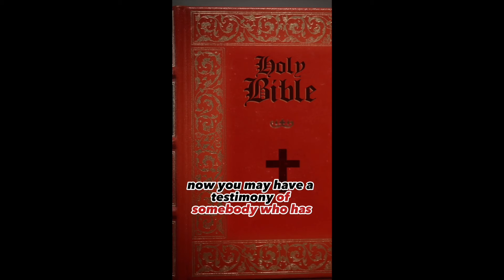The Surprising Way Allen Nelson Became A Calvinist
Allen Nelson explains how he became a Calvinist.

Reaction video